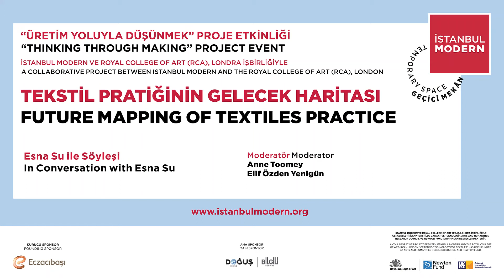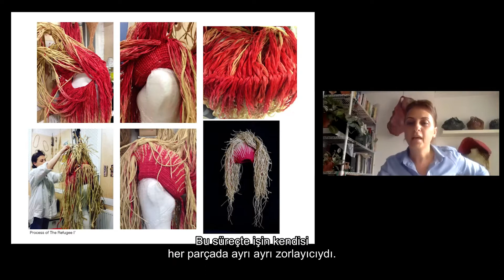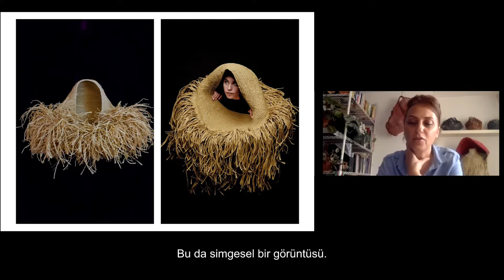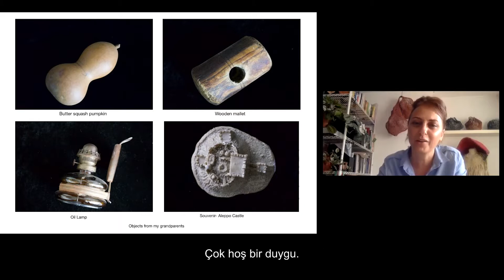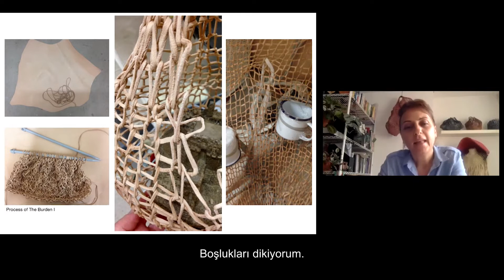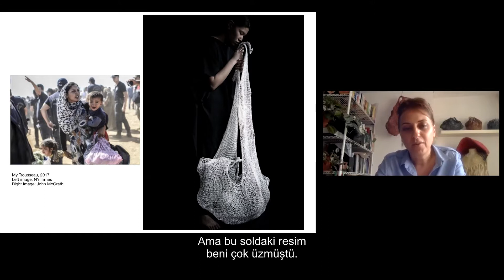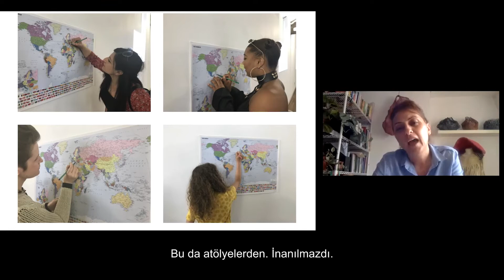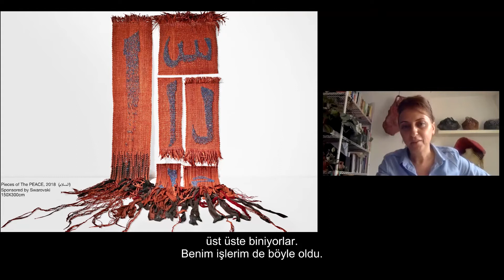Üretim Yoluyla Düşünmek: Tekstil Pratiğinin Gelecek Haritası – Esna Su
Esna Su ile Söyleşi
In Conversation with Esna Su

Moderatör Moderator
Anne Toomey
Elif Özden Yenigün

Central Saint Martins mezunu Esna Su, el yapımı eserler üretmek için hikâyeleri malzemelere dönüştürüyor. Çalışmalarında kimlik ve hafızaya dair meseleleri inceliyor, bunların politik istikrarsızlık bağlamında nasıl zedelendiğini gösteriyor. Ayrıca Türkiye’deki dokuma, dikme ve kroşe yöntemlerini kullanarak eserlerini geleneksel mirasla sarmalıyor. Kendi yöntemleri aracılığıyla çalışmalarını kendi diline tercüme eden Su, bu işlerin geleneksel yönlerine rağmen giyilebilir heykellere dönüşmelerini sağlıyor.

A collaborative project between Istanbul Modern and the Royal College of Art (RCA), London, “Crafting Technology for Textiles” has been funded by Arts and Humanities Research Council and Newton Fund.
Esna Su, a Central Saint Martins graduate, breathes stories into materials to create evocative, handcrafted pieces. Her body of work subtly explores the issues of identity and memory, and how these are shaken in the context of political instability. Su envelops her pieces with heritage using traditional Turkish techniques of weaving twining and crochet. Despite the traditional aspects of the pieces, they are mutated into wearable sculptures as Su translates them into her own language with her own methods.